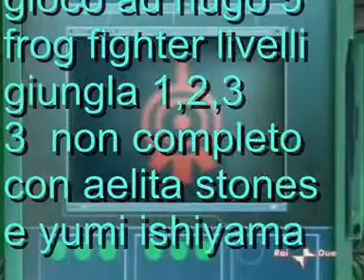code lyoko playstation ; come gioco ad hugo 5 frog fighter livelli giungla 1,2,3 (3 non comp.)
code lyoko playstation ; aelita stones hopper schaeffer e yumi ishiyama con hugo 5 frog fighter si trovano bene insieme infatti ho fatto i livelli giungla 1 ,giungla 2 e giungla 3 ma però giungla 3 non è completo perchè non sono riuscito a completare il livello poi metterò un video dove giungla 3 è completo ok ?